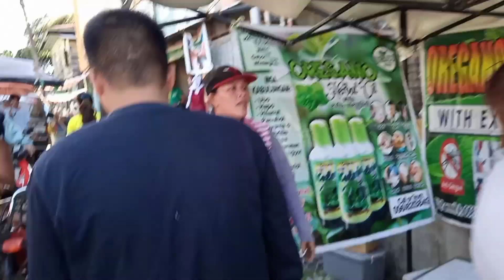racing bike n mga boss karng lng n mga bossing...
racing bike n mga boss.